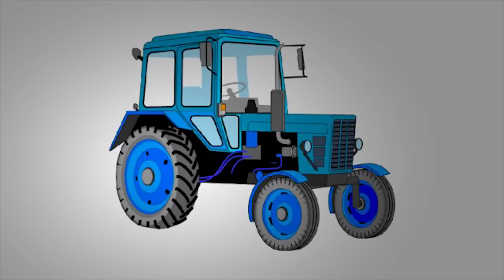Трактор рисунок. Как нарисовать ТРАКТОР карандашом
Видео рассказывает о том, как легко нарисовать трактор. И как под действием карандаша буквально оживают нарисованные картинки с тракторами.

А ведь рисование помогает начинающему художнику развивать не только мелкую моторику рук, но и воображение.

Рисовать простой трактор, трактор 150, трактор мтз 82 или трактор мтз 80.
В этом нет никакой разницы. Любой трактор, выполненный в карандаше на бумаге запоминается надолго.

Детские рисунки с присутствующими на них нарисованными карандашом реалистичными тракторами выглядят очень красиво. Тем более, что тема нарисуй трактор очень востребована.

Поэтому все наши рисунки доступны для реализации
ребенком.

Мы поможем Вам нарисовать трактор поэтапно для детей.
С нами Вы сможете нарисовать любой трактор легко и быстро. А главное, что рисовать трактора ребенку будет совсем несложно и очень интересно.

Оставляйте свое мнение в комментариях под видеороликами.

как нарисовать трактор,
как нарисовать трактор поэтапно,
как нарисовать трактор карандашом,
как нарисовать трактор карандашом поэтапно,
как нарисовать трактор с прицепом,
нарисовать трактор ребенку,
тема нарисуй трактор,
как нарисовать трактора мтз,
как нарисовать трактор т 150,
как нарисовать трактор 150,
как нарисовать трактор видео,
как нарисовать трактор мтз 80,
как нарисовать трактор фото,
как нарисовать трактор картинки,
как нарисовать трактор поэтапно для начинающих,
как нарисовать трактор карандашом поэтапно для начинающих,
как нарисовать трактор т 150 карандашом поэтапно,
тема нарисуй картинку трактор,
как нарисовать трактор с плугом,
смотреть как нарисовать трактор,
как нарисовать трактор с ковшом,
нарисовать трактор на поле,
как нарисовать трактор мтз 82,
нарисовать рисунок трактор,
как нарисовать трактор мтз 80 карандашом,
как нарисовать трактор смотреть видео,
как нарисовать трактор с прицепом поэтапно,
как нарисовать трактор с прицепом карандашом,
как рисовать трактор,
как рисовать трактор поэтапно,
тема рисует трактор,
рисуем трактор мультфильм,
мультик как рисовать трактор,
как рисовать трактор карандашом,
игры рисовать трактор,
учимся рисовать трактор,
рисуем трактор с детьми,
рисовать от точки к точке трактор,
рисуем трактор в поле,
трактор рисунок,
рисунок трактора карандашом,
трактор рисунок для детей,
рисунок трактора мтз,